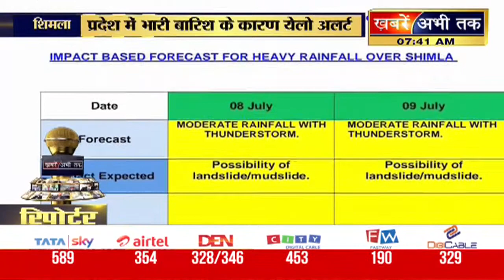हिमाचल में मॉनसून ने पकड़ी रफ्तार... देखिए अरुण उनियाल की रिपोर्ट